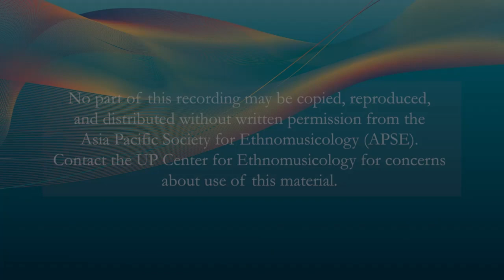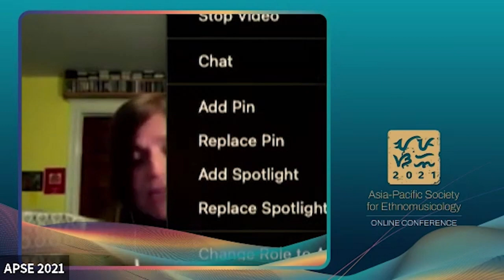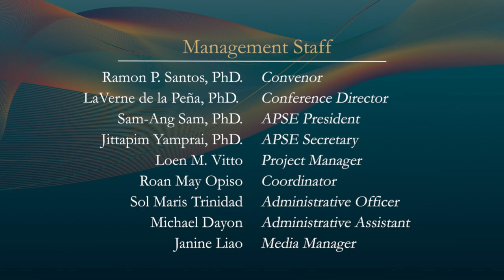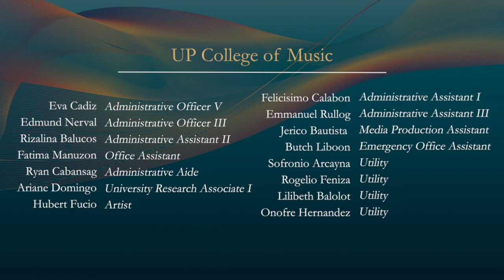APSE 2021 | Day 3 | Panel 6 PEDAGOGY | Panel Discussion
November 20, 2021 | Day 3 | Panel 6 PEDAGOGY

Presented by
Kit Young
Nay Win Htun
Ne Myo Aung

Moderator
Verne de la Peña, PhD.

III. PEDAGOGY
This particular topic delves into the world of teaching. While the concept of education has been inherited from the west where structural mechanisms are put in place, like the number of hours of classroom or tutorial teaching, the subjects to be taught and the amount of knowledge that is transmitted at any given time, pedagogical practices in other cultures, especially in expressive traditions differ greatly in terms of time, quantity, and circumstance. Again, there are a variety of strategies that are applied in each and every culture, formally and informally, and through so many means. This topic can also be approached historically (on how teaching strategies have changed through the years), as well as recommendations on how one can reconcile modern educational methods and traditional pedagogy, without losing the integrities of the expressive practices.